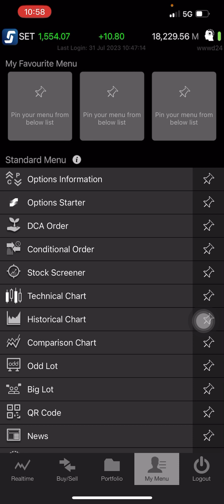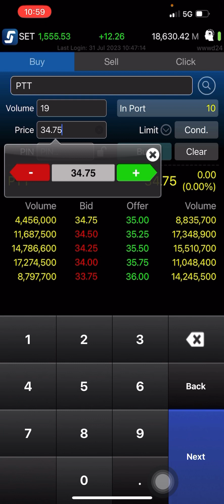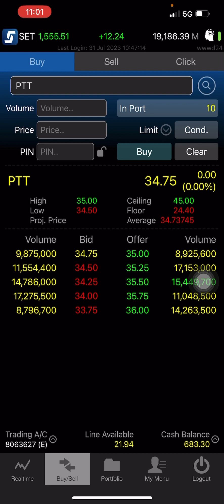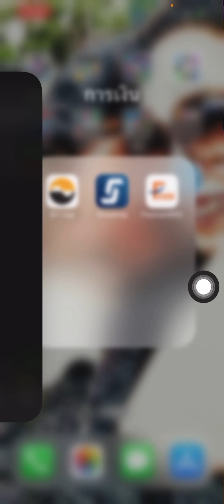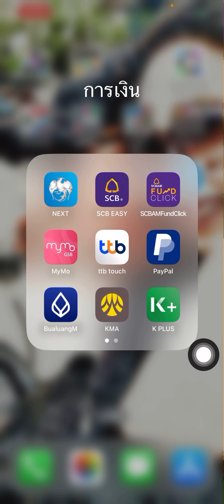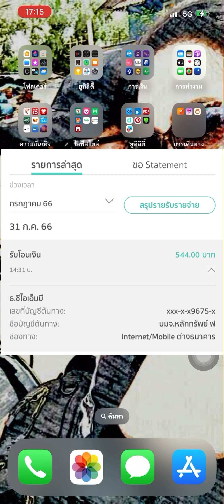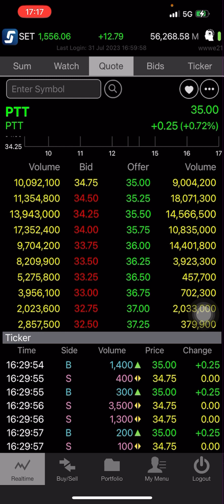เลือกหุ้นเด่นอันดับต้นๆของประเทศจากSet50จะDCAหลัก100ไปเรื่อยๆบริษัทเดียวบอกการถอนเงินด่วนออกจากแอพFi